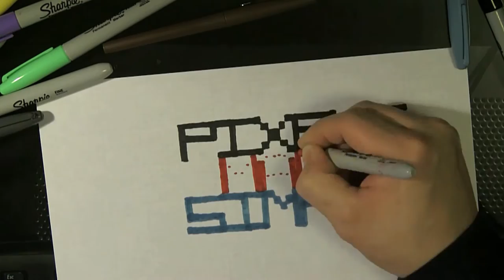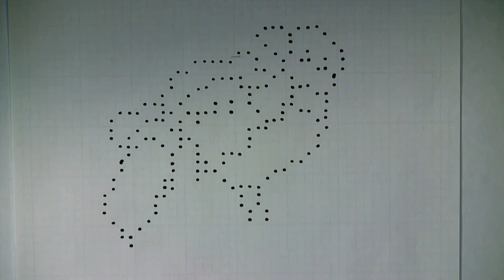Metal Slug Marco- Pixels Made Simple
Marco takes a break from Metal Slug to pose for Pixels Made Simple!

Colors you will need
Black
Tulip Yellow
Yellowed Orange
Crimson Red
Pumpkin Orange
Deco Yellow
Sand
Sepia
Oatmeal
Dark Brown
Mocha Dark